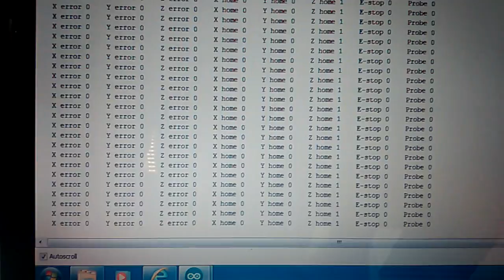Nano signal test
Triggered both switches and the probe all indicate 1 on the serial monitor output